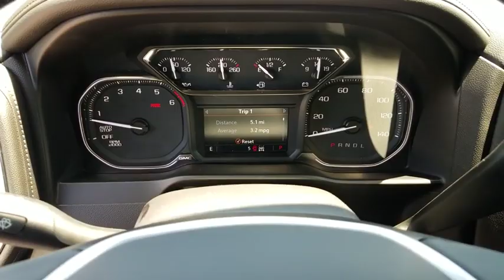2019 GMC Sierra 1500 Durham, Chapel Hill, Raleigh, Cary, Apex, NC G186069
2019 GMC Sierra 1500
2019 GMC Sierra 1500 4WD Crew Cab 147 SLT - Stock#: G186069 - VIN#: 3GTU9DED8KG186069

409 S Roxboro St.

NAV, Heated Seats, Tow Hitch, 4x4, Alloy Wheels, Back-Up Camera, Satellite Radio, TRANSMISSION, 8-SPEED AUTOMATIC, ELEC... SLT CONVENIENCE PACKAGE. SLT trim, ONYX BLACK exterior and JET BLACK interior. EPA 20 MPG Hwy/15 MPG City! KEY FEATURES INCLUDE: Back-Up Camera, Satellite Radio, Trailer Hitch. 4x4, Onboard Communications System, Chrome Wheels, Privacy Glass, Keyless Entry, Steering Wheel Controls, Electronic Stability Control. OPTION PACKAGES: SLT PREMIUM PLUS PACKAGE includes (PCY) SLT Convenience Package, (PDY) SLT Preferred Package, (PQB) Driver Alert Package I, (PDJ) Driver Alert Package II, (NZM) 20 Polished aluminum wheels, (PTT) Trailer Tire Pressure Monitor System, (BVT) Chrome assist steps and (CGN) spray-on bedliner. SLT CONVENIENCE PACKAGE includes (A50) bucket seats with (D07) center console, (KQV) ventilated front seats, (A48) rear sliding power window, (UG1) Universal Home Remote, (MCZ) 2 USB ports with auxiliary input; Crew Cab models also include (KA6) rear heated seats, SLT PREFERRED PACKAGE includes (IOT) 8 diagonal Premium GMC Infotainment with navigation, (UQA) Bose Premium Audio System and (K4C) Wireless Charging, DRIVER ALERT PACKAGE I includes (UD5) Front and Rear Park Assist, (UKC) Lane Change Alert with Side Blind Zone Alert and (UFG) Rear Cross Traffic Alert (Includes Perimeter Lighting. Includes (V76) recovery hooks on 2WD models. DRIVER ALERT PACKAGE II includes (UEU) Forward Collision Alert, (UHX) Lane Keep Assist/Lane Departure Warning, (UHY) Low Speed Forward Automatic Braking, (UKJ) Pedestrian Detection, (TQ5) IntelliBeam headlamps and (UE4) Following Distance Indicator Includes (HS1) Safety Alert Seat. SEATS, HEATED SECOND ROW OUTBOARD SEATS, AUDIO SYSTEM Horsepower calculations based on trim engine configuration. Fuel economy calculations based on original manufacturer data for trim engine configuration. Please confirm the accuracy of the included equipment by calling us prior to purchase.